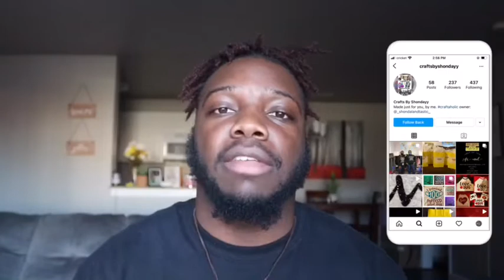Defeat Yourself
Happiness starts with self-discipline!